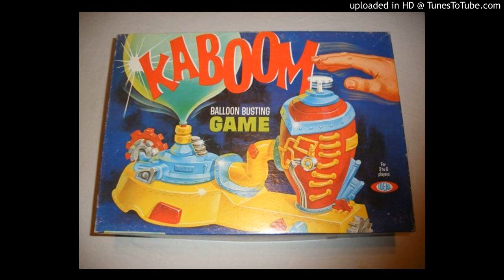[Free] Mac Demacro / MGMT / HOMESHAKE Type Beat - "Kaboom"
(BUY 1 GET 1 FREE)